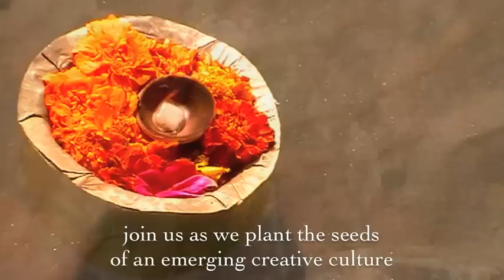Om Mani Padme Hum - Welcome to 2012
Welcome to 2012, a New Beginning.  Words, images and music by IndiaJiva.  Well known Buddhist chant Om Mani Padme Hum